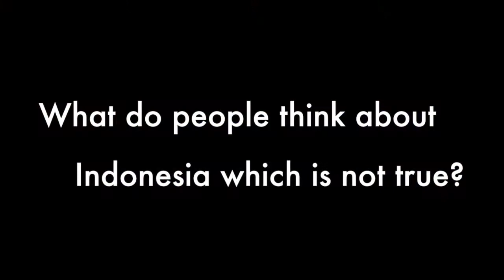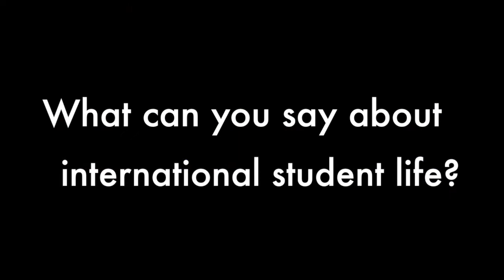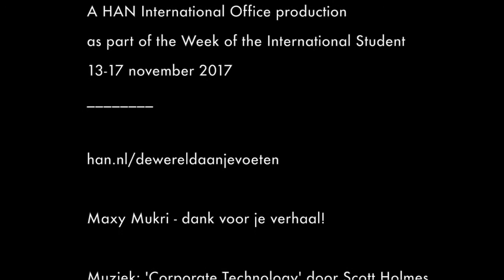Meet Maxy Mukri - HAN Week of the International Student November 2017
Van 13-17 november vindt de Week van de Internationale Student plaats. Deze week plaatst internationale studenten in de schijnwerpers. Hier hoor je het verhaal van Maxy Mukri uit Indonesië. Hij studeert aan de Arnhem Business School. Voor meer verhalen